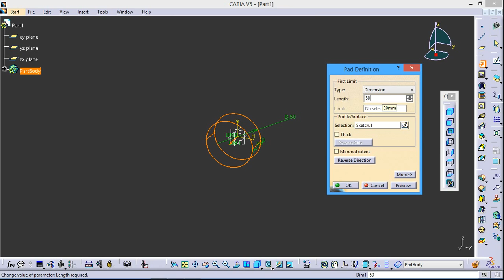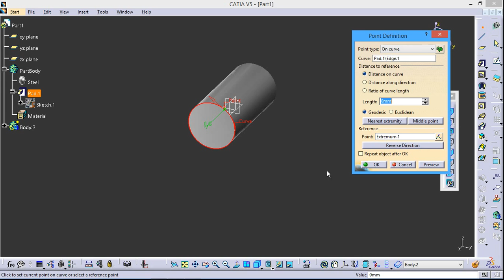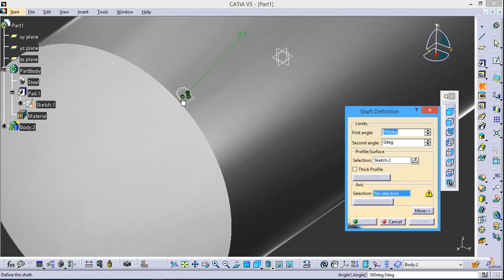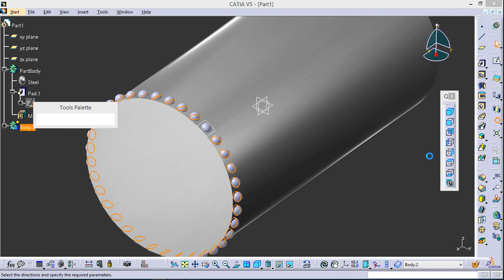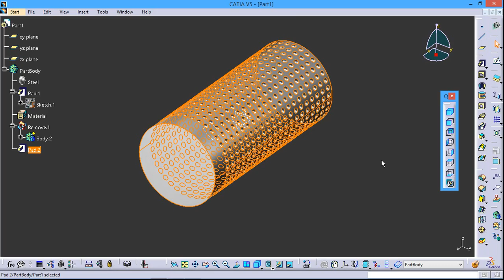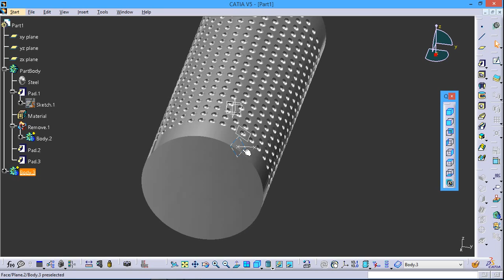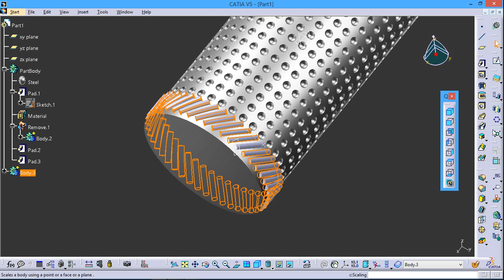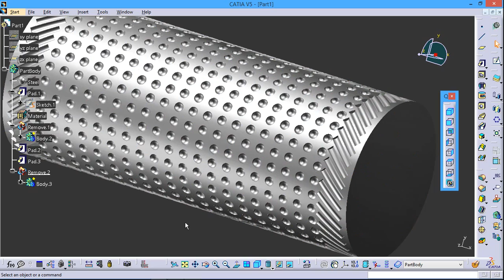Catia Models trick for Beginners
CATIA V5 TUTORIALS FOR BEGINNERS & INTERMEDIATE LEARNERS

YouTube Channel online catia training United States